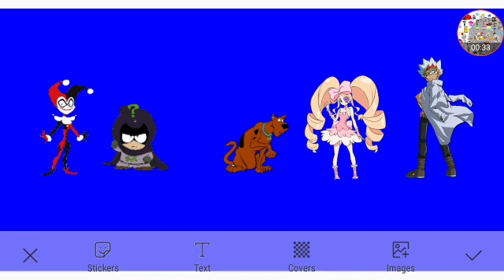The New Scooby Doo Mysteries Season 2 Episode 3 Part 4 Out Of 5